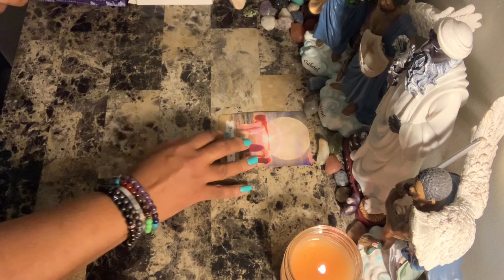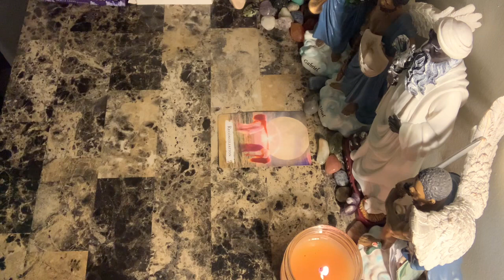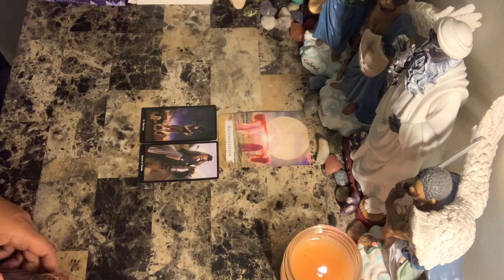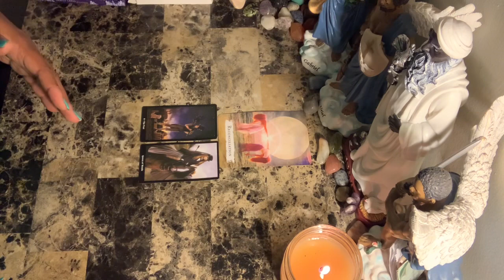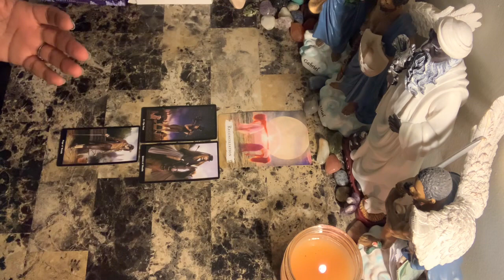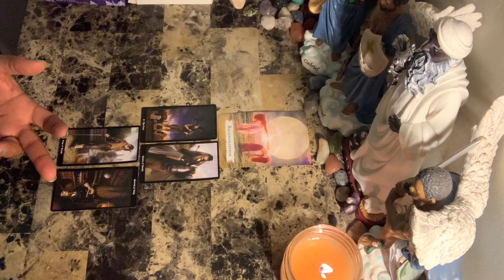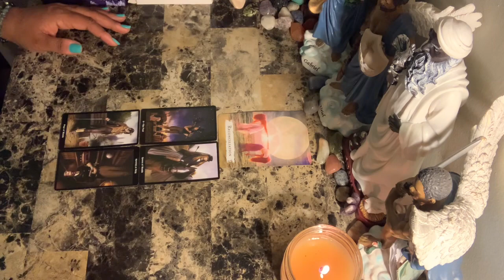Gemini ♊️ Love ❤️ March 24-31 ~ Person Feels Like You Will Be Foolish When It Comes to Them...